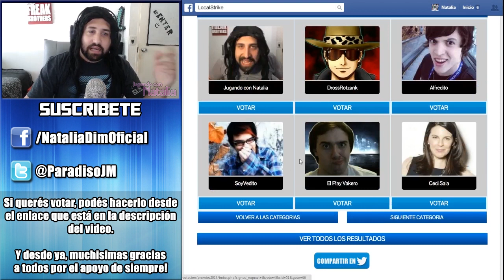MEJOR YOUTUBER 2014?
▼ Descripción Re-Copada ▼

La gente de LocalStrike realizó un Ranking del 2014 en donde hay varias categorías para votar. Para mi sorpresa, JugandoConNatalia aparece nominado para Mejor YouTuber 2014.

Si tenés ganas de votar y apoyarme como siempre podes hacerlo desde este link, sinceramente es muy importante para mi!

Nuevamente muchísimas gracias a todos por hacer posible esto! Los quiero muchísimo!